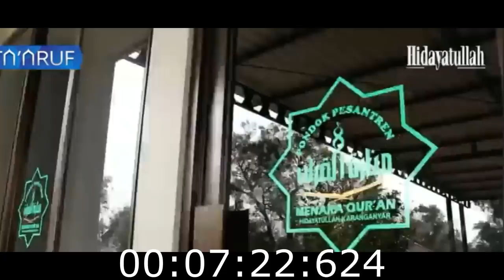PENDETA INI MELONGO MELIHAT MENARA DOA JADI MENARA AL QUR'AN